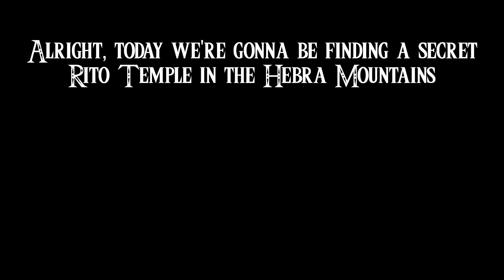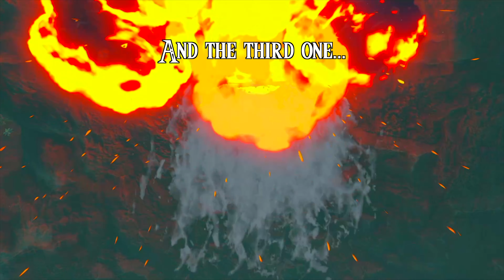What's inside the SECRET RITO TEMPLE in Tears of the Kingdom...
This is the description...there's nothing here...